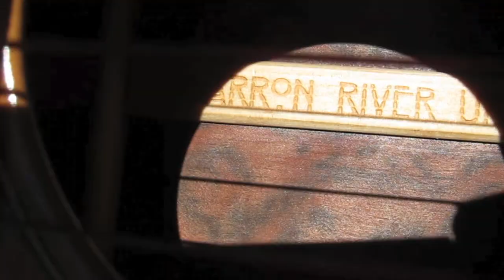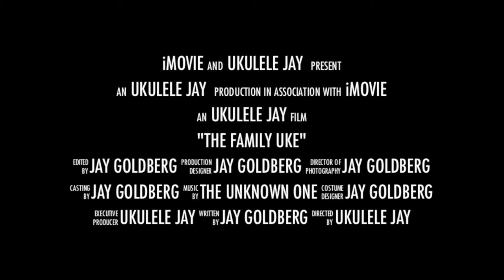Barron River Ukulele "The Famiily" Review Trailer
The Barron River custom tenor ukulele, a masterpiece of Allen McFarlen from Cairnes Austrailia...half way around the globe it was created using Tasmanian Tiger Myrtle sides and back, quartersawn Western Red Cedar top, Spanish Cedar neck with carbon fibre insert, Cocobolo binding,  radius fretboard, MOP fret markers. Art Deco Rosette with Koa inlay, Ebony headstock, Black Maple Black perfling, and gold Gotoh with black button tuners for slotted headstock.